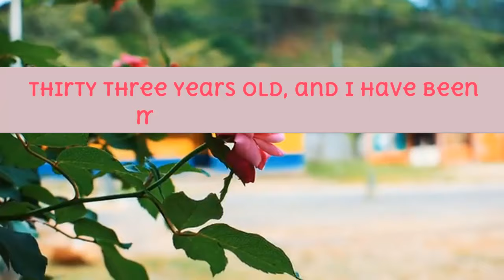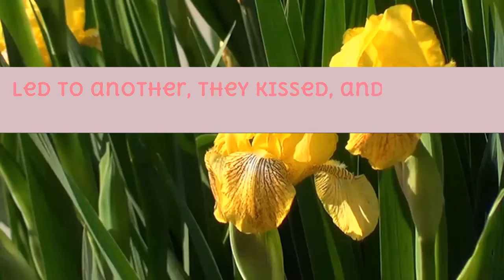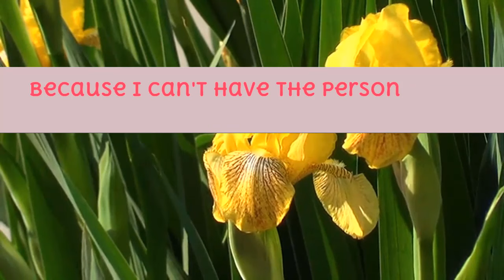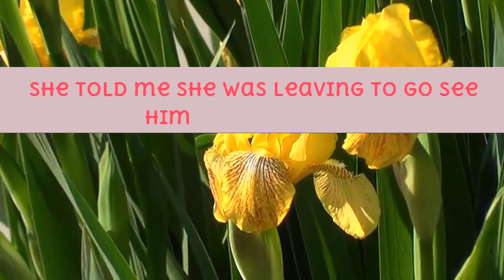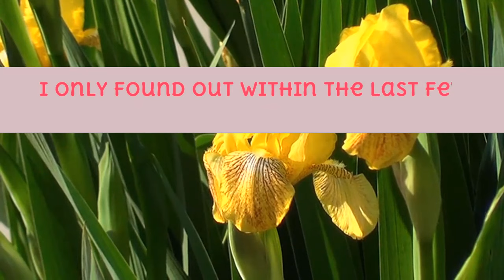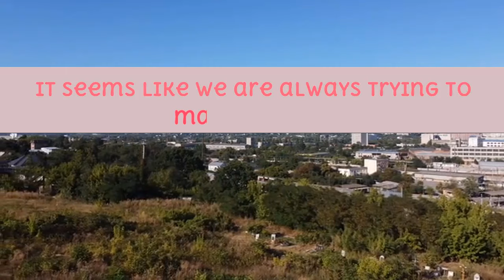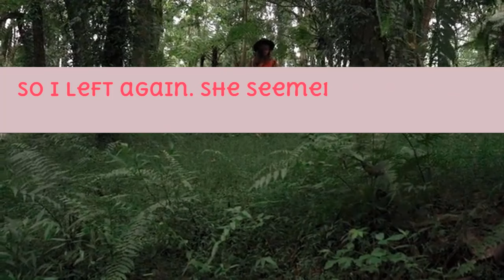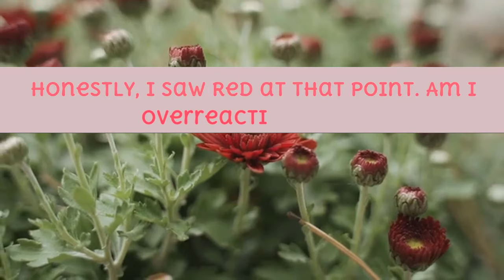My wife cheated on me after 10 years together Reddit Cheating Wife Stories Cheating Revenge